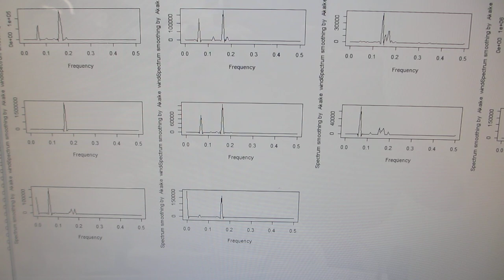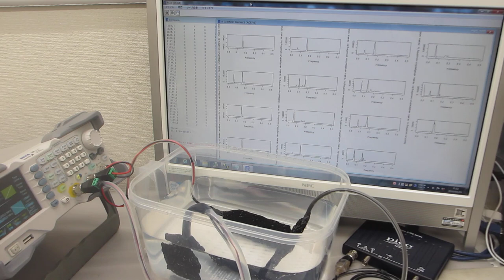超音波発振システム（25MHz 2ch 200MSa/s）－－スイープ発振とパルス発振による、超音波の非線形制御技術開発－－（超音波システム研究所）